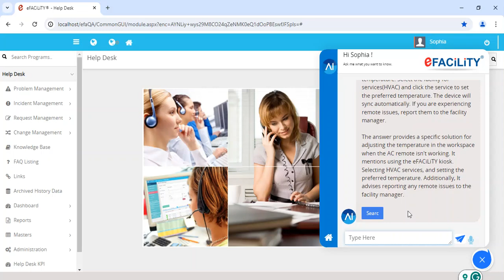eFACiLiTY® AI/ML Virtual Assistant - Get Expert Assistance Instantly with Support AI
Stuck on something? Support AI is here to rescue you. Powered by advanced AI technology, it provides expert advice sourced from your internal knowledge base, problem-resolution history, and documentation. Whether you're an end-user or part of the helpdesk team, count on Support AI for tailored solutions and seamless support.